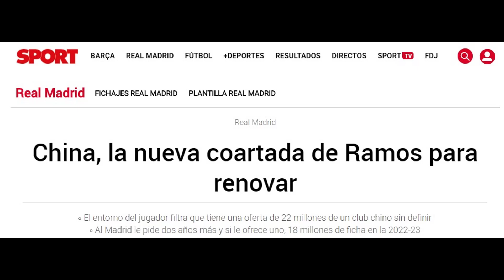ÚLTIMA HORA FICHAJES: UN EQUIPO CHINO DISPUESTO A DOBLAR EL SUELDO A SERGIO RAMOS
Una noticias asegura que un equipo chino podría estar dispuesto a doblar el sueldo a Sergio Ramos si es capaz de ficharle. El problema es que no sabemos si es verdad o se trata simplemente de malmeter entre Sergio Ramos y el Real Madrid